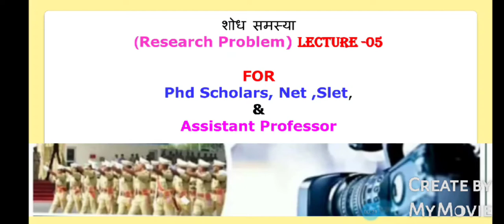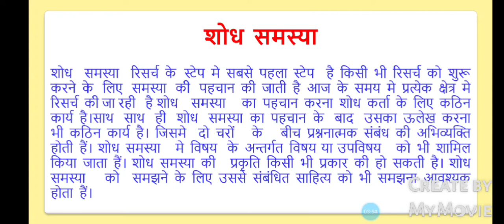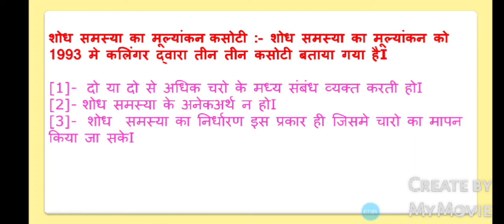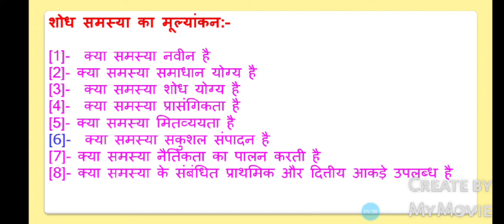शोध समस्या, शोध समस्या की चयन प्रक्रिया (Research problem selection process)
Research problem selection process

शोध समस्या की चयन प्रक्रिया

शोध समस्या प्रस्तुतीकरण के उद्देश्य

Objectives of Research Problem Presentation

शोध समस्या का मूल्यांकन

research problem assessment

शोध समस्या का मूल्यांकन की आवश्यकता

The need for evaluation of the research problem

एक शोध समस्या का चयन

choosing a research problem

शोध समस्या के अर्थ एवं स्रोतों का वर्णन करें

Describe the meaning and sources of research problem,